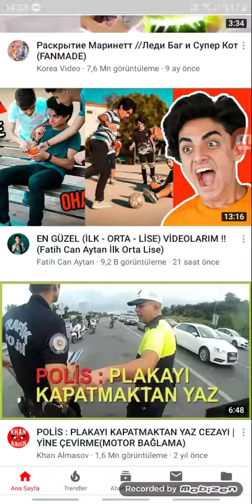Arkadaşlar beni Facebook'tan takip edin lütfen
Facebook'tan beni takip edersiniz çok mutlu olurum hesabınız yoksa hesap açın lütfen Facebook'tan canlı yayınlar çekilişler yapacağım yakında